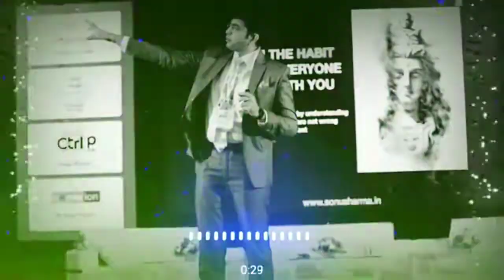Sonu Sharma Motivational status ....Sonu Sharma WhatsApp status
Sonu Sharma motivation status || Sonu Sharma Motivational video ||UpscMotivation status

36,410 views

2.4K

33

Save

Report

Inspired Motivation